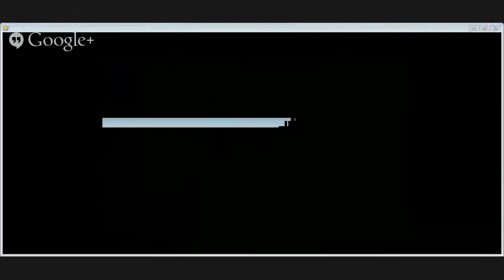Computer Forensics and Cyber Security with Eric Vanderburg on Internet Marketing Show